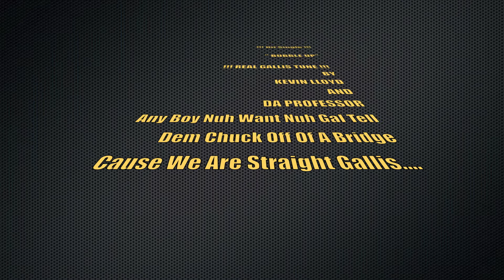Kevin Lloyd ft. Da Professor - Bubble Up ( DHQ Song Of The Year )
Hit Single!!! "BUBBLE UP" BY KEVIN LLOYD AND DA PROFESSOR - ANY BOY NUH WANT NUH GAL TELL THEM CHUCK OFF OF A BRIDGE CAUSE WE ARE STRAIGHT GALLIS!!! .GALLIS SONG OF THE DECADE!